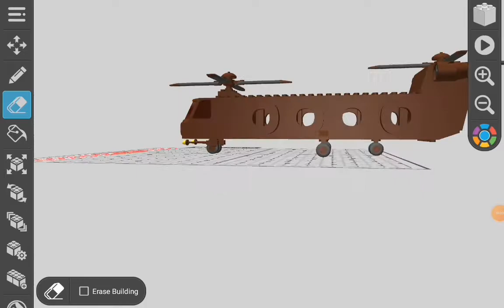Chinook: Draw Bricks